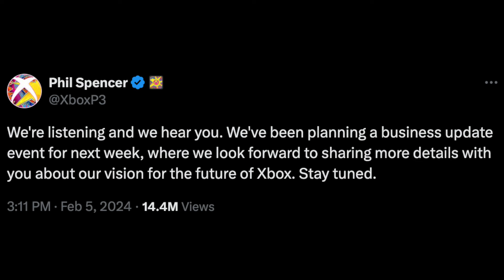Let's Talk About THAT Xbox Business Update | New Hardware, Starfield NOT Coming To PS5, & MORE!!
Xbox fans panicked for nearly 2 weeks, the console war came to a head online, and some people are copping pleas. a lot of nonsense lol.

0:00-2:00 Intro/Background
2:01-6:22 Exclusivity
6:23-8:51 Activision-Blizzard King
8:52-14:02 Hardware
14:03-15:00 What is Xbox’s Identity?
15:01-16:27 Closing Thoughts/Outro